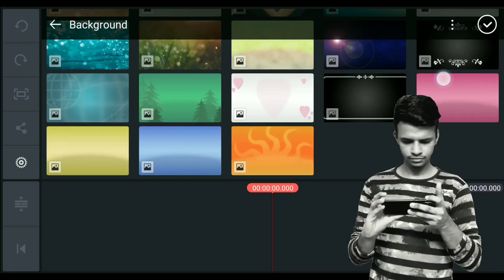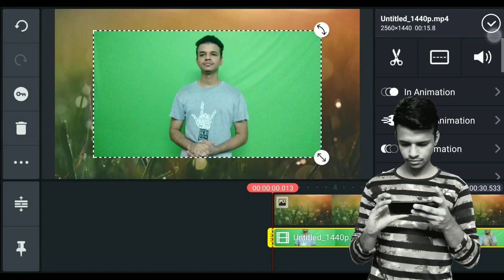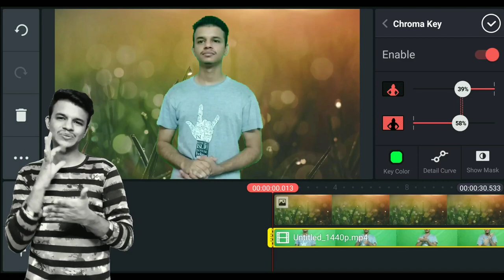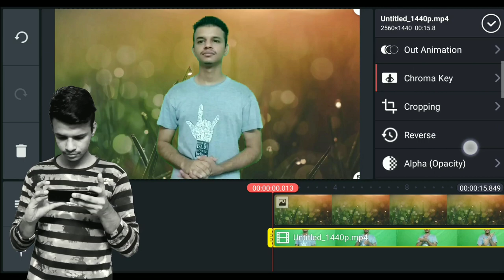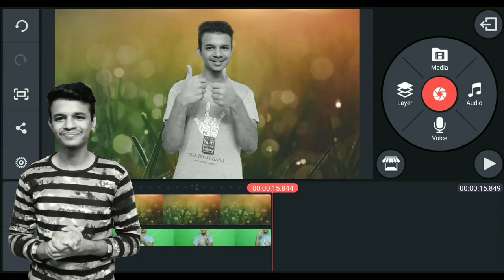How to Change Video Background Using Mobile || KineMaster Tutorial Part 5 || Deaf Vlogger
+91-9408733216